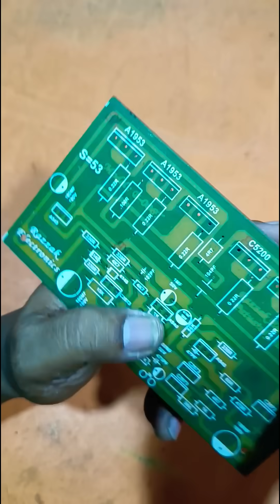2sc5200&2sa1943 transistor amplifier circuit diagram